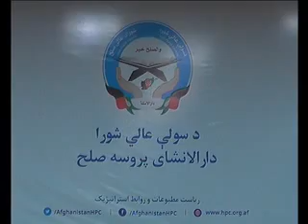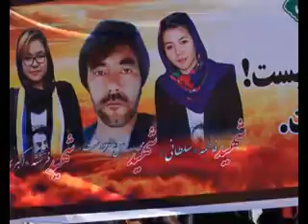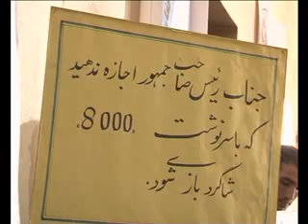PASHTO NEWS 13 November 2018 پښتو خبری سرویس